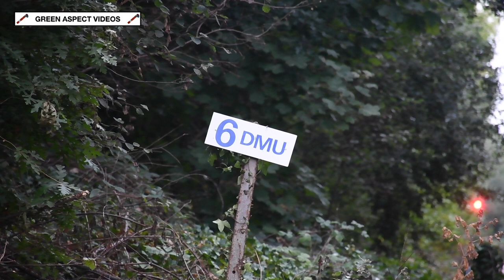1001 speeds through Botley - 'Vectis Venturer' - 03/09/22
Visiting Portsmouth on Saturday 3rd September was the Hastings Diesel Limited's 'Thumper' No. 1001, with the DEMU being used on a UK Railtours charter. The 'Vectis Venturer' originated at Tonbridge, and would run to Portsmouth Harbour via a reversal at London Waterloo. The outward leg would travel down the Portsmouth Direct Line via Guildford and Petersfield, whilst the return journey would traverse the routes via Fareham, Eastleigh and Basingstoke.

As the light begins to fade, the 'Thumper' speeds through Botley Station, on the return journey to Tonbridge.